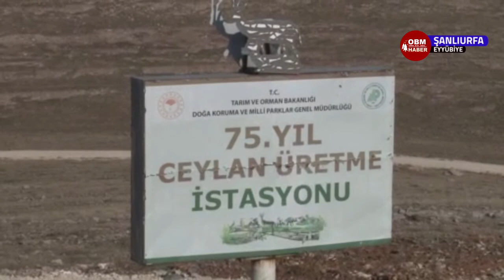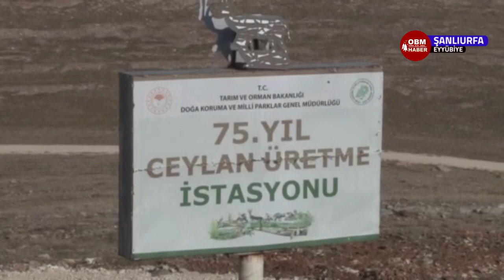Şanlıurfa Eyyübiye'de 600 ceylan koruma altında 7/24 takipte yaşıyor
Şanlıurfa’da üretim istasyonunda korunan "Gazella gazella" türü ceylanlar, havadan görüntülendi.
Şanlıurfa dağlarında yaşayan "Gazella gazella" türü ceylanlar, Eyyübiye ilçe kırsalında bulunan Doğa Koruma ve Milli Parklar 3'üncü Bölge Müdürlüğüne bağlı üretim istasyonunda korunuyor. Üretme istasyonunda büyük bir özenle korunan narin hayvanlar, aralıklarla 15 bin hektar büyüklüğündeki Kızılkuyu Yaban Hayatı Geliştirme Sahasına bırakılıyor.